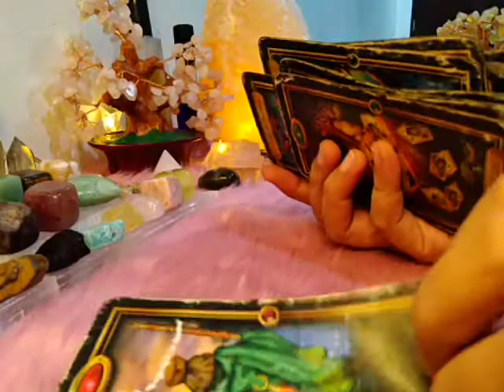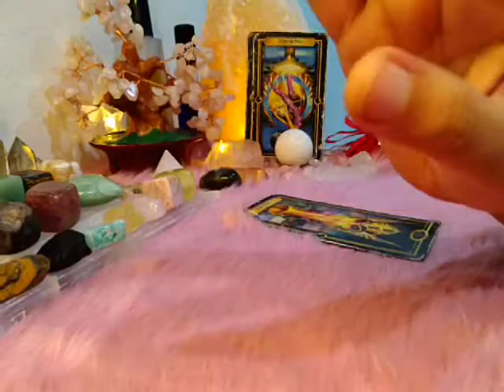Libra "EX NEXT MOVES" November 2-8, 2020